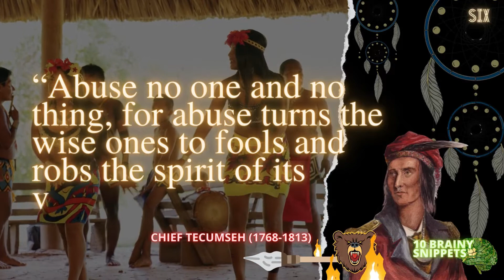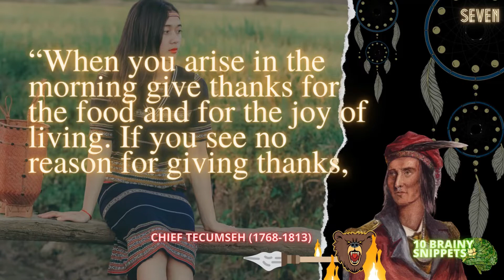Chief Tecumseh: Bravery and the Hero's Death Song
October 10 is American Indian Heritage Day and 10 Brainy Snippets recognizes, not only the courage,  but Chief Tecumseh (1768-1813) and the Native American Wisdom. Bravery and the Hero's Death Song sums up Tecumseh's Philosophy in life.  It is interesting how a Relativity Media movie like Act of Valor featured his poem at the ending.  Although the 2012 American action film directed by Mike McCoy and Scott Waugh, and written by Kurt Johnstad; shows a contemporary scenario of warfare, bravery is still a universal trait that heroes of old have shown. And Tecumseh was one.

Tecumseh was a Shawnee chief and warrior who participated in several uprisings against the United States invasion of their Native American Lands. He inspired inter tribal unity by forming a Native American confederacy. The Shawnee are an Algonquian-speaking indigenous people of the Northeastern Woodlands. who lived in Pennsylvania in the 17th century, and in the 18th century were then in the areas of Pennsylvania, Ohio, and Indiana;  with some thinly distributed settlements in Kentucky and Alabama.  They settled in Oklahoma under the 1830 Indian Removal Act, from being removed from their lands.

He rallied with his native allies and the British and was part of the Battle of Tippecanoe, The Detroit War of 1812, the unsuccessful campaign against the United States in Ohio and Indiana, and the Battle of the Thames on October 5, 1813, which ended his life. As a result, the confederacy he established collapsed, and the lands he valiantly fought for were ceded to the US government.

🌄Your likes, shares, comments and subscriptions are much appreciated. Thank you! 🌄
Enjoy watching and have a wonderful day! 🤩😇😆